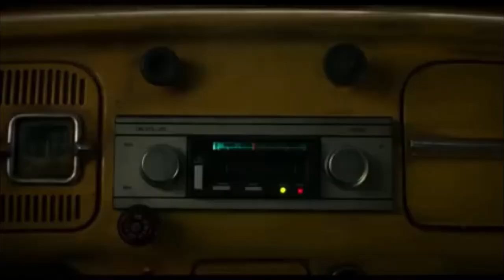Bumblebee (film) 2018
Bumblebee is an upcoming American science fiction film directed by Travis Knight and written by Christina Hodson. It is centered around the titular character and the sixth installment and a prequel to the Transformers film series. The film stars Hailee Steinfeld, John Cena, Jorge Lendeborg Jr., Jason Drucker, Kenneth Choi, Gracie Dzienny, Rachel Crow, and Pamela Adlon. Principal photography on the film began on July 31, 2017, in Los Angeles and San Francisco, California.